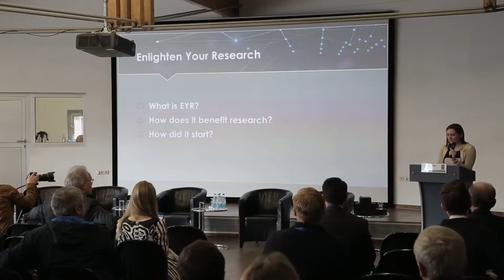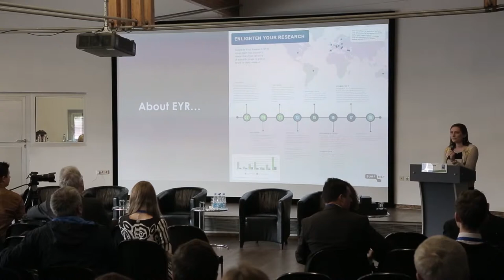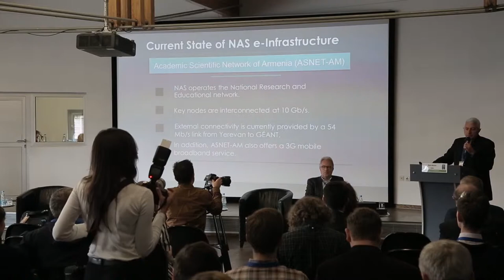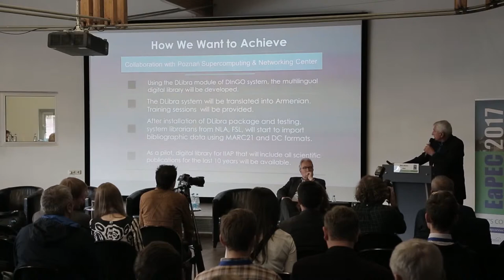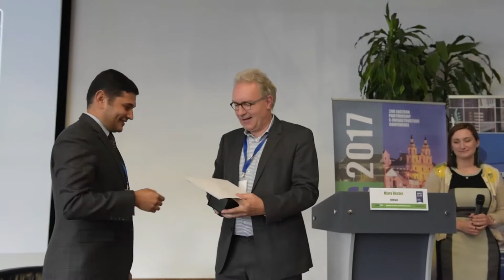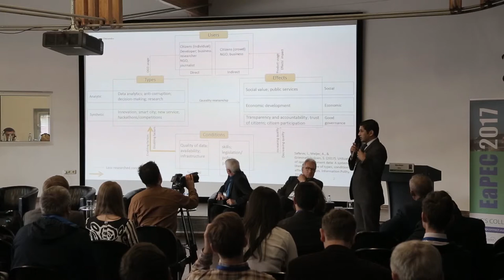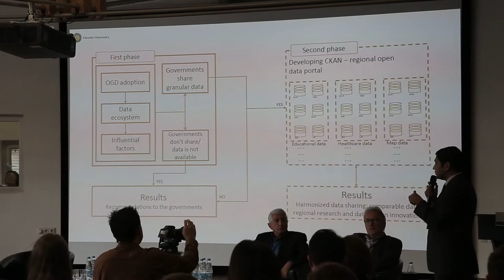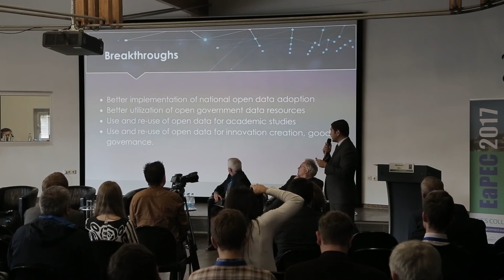EaPEC2017: Enlighten Your Research awards - full session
One of the highlights of the 2nd Eastern Partnership E-infrastructures Conference (EaPEC2017) was the presentation of the Eastern Partnership region’s first ‘Enlighten Your Research’ (EYR) awards. The EYR programme invites researchers to submit proposals that highlight how access to advanced networks, technologies and computation would significantly improve their research and discovery process. Presenting the awards to the first regional EYR winners, Mary Hester of SURFnet explained the evolution of the programme since its start in the Netherlands in 2007. Six winning proposals ranged from high performance computing to open data projects:
• Tigran Zargaryan, National Library of Armenia for “Online Armenian digital library for research based on the e-infrastructure facilities of the National Academy of Sciences of Armenia”.
• Igbal Safarov, University of Utrecht, the Netherlands for “Open Government Data adoption: A multi-level framework for data sharing and utilization in EaP countries”.
• Grusha Alexander Ivanovich, Central Scientific Library Yakub Kolas of the National Academy of Sciences of Belarus for “Heritage Digital Data”.
• Boris Hincu & Elena Calmis, Moldova State University for “Elaboration of the Task Oriented Instrumental Support (TOIS) for Integration of MSU and IMI HPC Clusters into a Cloud Computing System”.
• Maryna Druchenko, Scientific and Technical Library, National Technical University of Ukraine for “KPI Digitization Center: Center for digitization of cultural heritage for the Ukrainian libraries, museums and archives”.
• Yevhen Plotnikov, Nizhyn State University named after Mykola Gogol for “Through Research to Perfection: New Approaches to Continuous Professional Development of In-Service Teachers”.